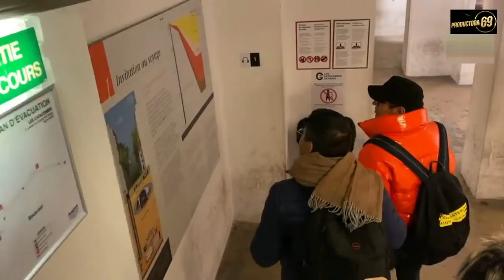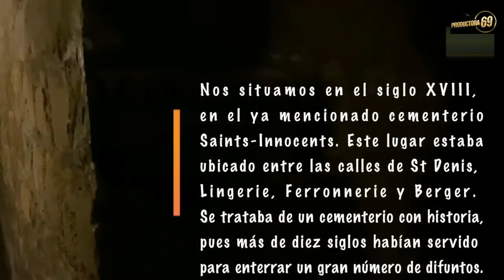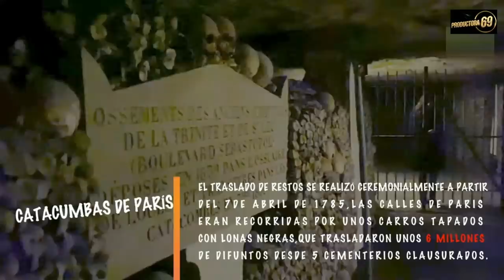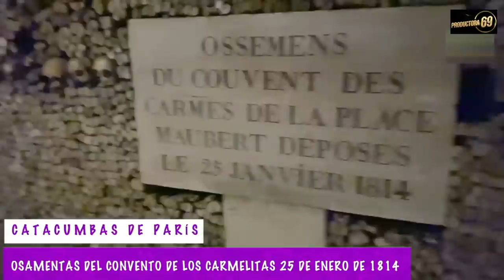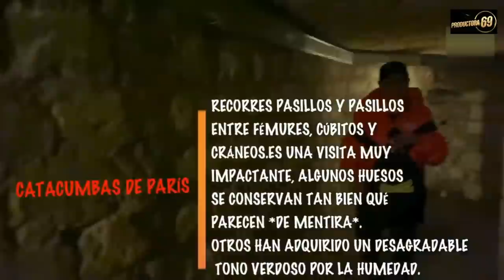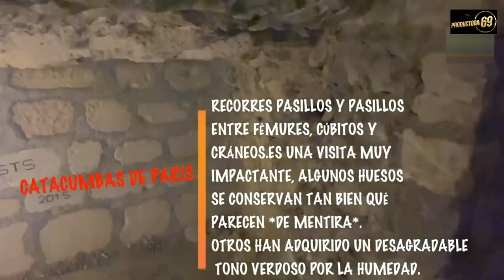¡ MI BELLO PARIS !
Hoy te presentamos, algunas imágenes de nuestro viaje por Paris, antes de la pandemia, fue el último viaje que logramos hacer, sin imaginar lo que seguiría.